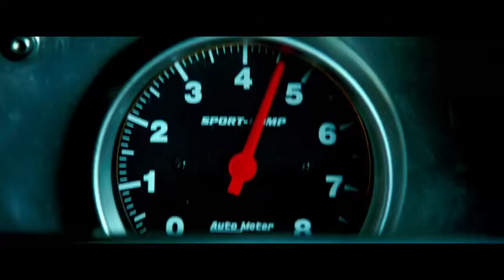Fast & Furious 7 Bande Annonce officielle VF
Fast & Furious 7   Bande Annonce  VF
 Au cinéma le 1er avril 2015